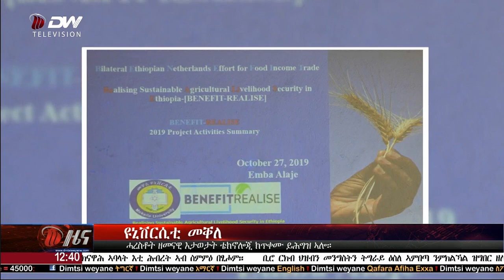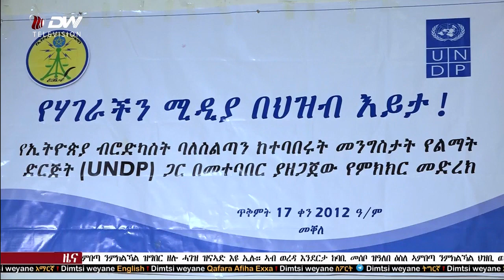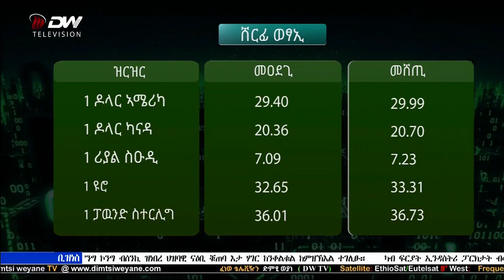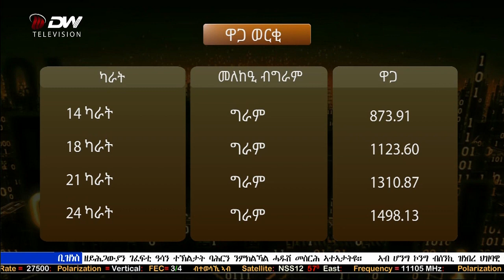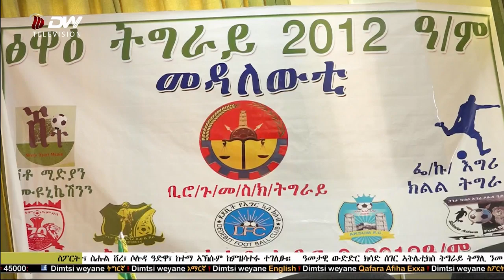NEWS DW TV ዜና ምስዮት ስዓት 12:30 ድምፂ ወያነ(17 ጥቅምቲ 2012 ዓ.ም)